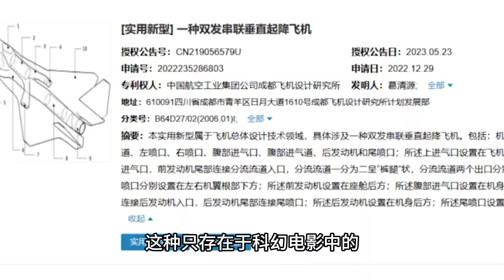这就是中国垂直起降战机，双发串联，比F-35B更强，泰裤辣！军事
中国垂直起降战机官宣，双发串联，比F-35B更强，泰裤辣！